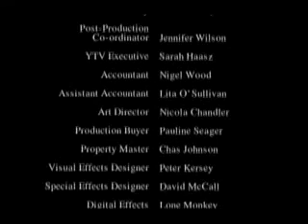The Worst Witch